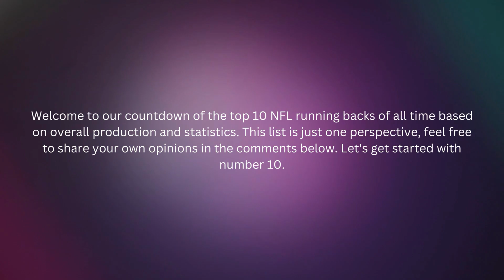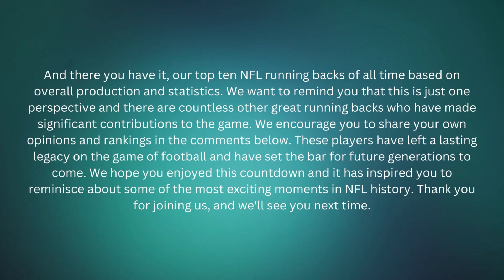Top 10 Running Backs According to A.I.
We realize there are some discrepancies in the A.I. we are working to train our A.I. to be more accurate. We like to take it as an opinion of a friend who gets confused about the stats. Please let us know any discrepancies down in the comments. And yes the video is backwards, that was a mix up in communication and we take full responsibility for the error and plan to correct it in a future video. The a.i. makes mistakes such as humans do and we felt the content was decent enough for a beginning video, we had no idea we'd get so popular so fast. Thanks for learning and growing with us.

Jim Brown 2017 Panini Donruss Football Card

This channel was created using various A.I. platforms such as chatGPT and edited by humans. The opinions of A.I. do not necessarily reflect those of this channels owner.